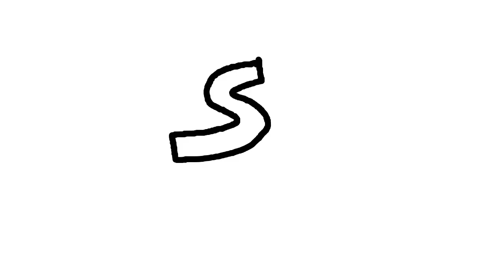Anne's Kamehameha - Animated Short